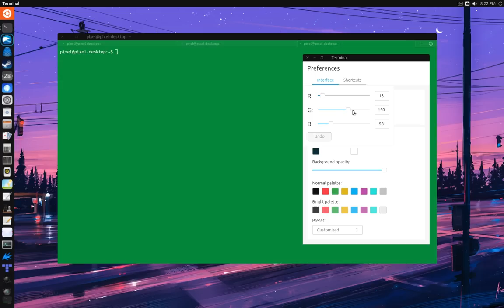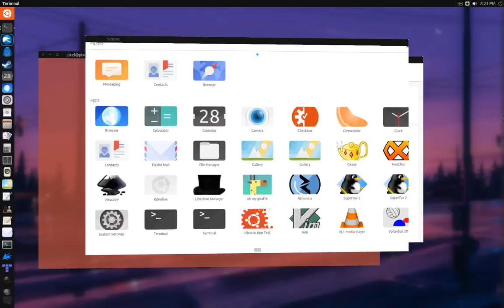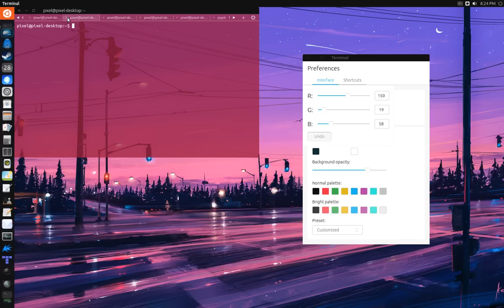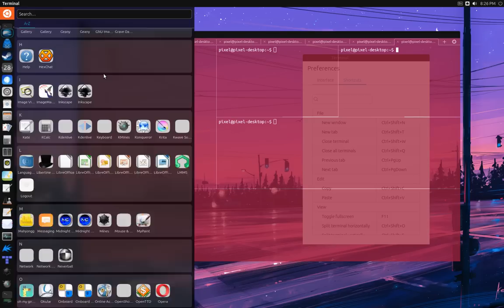Ubuntu 17.04 Unity 8 terminal, tabs, tiling, colors and themes